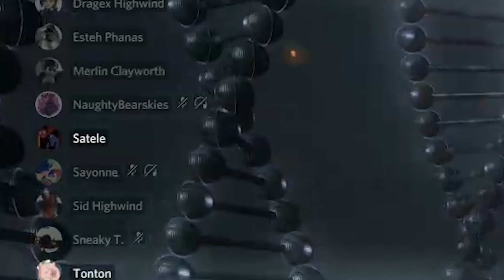O12S Ayaya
This is a certified guild event